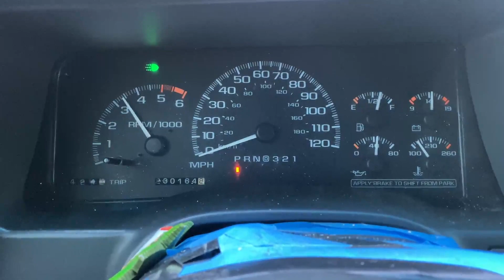2000 Chevy Tahoe 5.3L V8 TRUE DUAL EXHAUST w/ STRAIGHT PIPES!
2000 Chevy Tahoe 5.3L V8 TRUE DUAL EXHAUST w/ STRAIGHT PIPES!